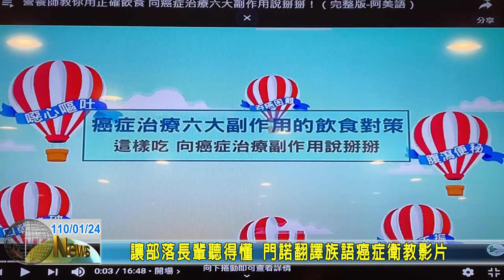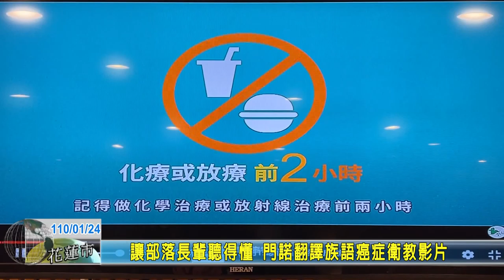20210124 09 讓部落長輩聽得懂 門諾翻譯族語癌症衛教影片